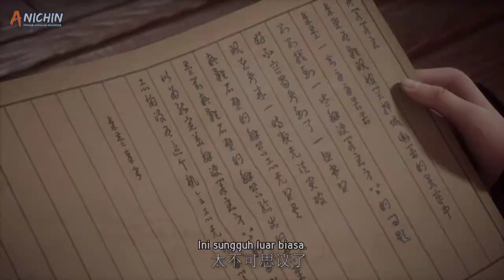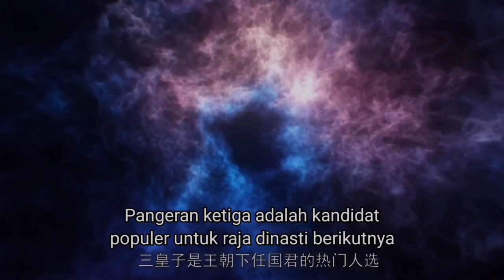Misi Lord Qinchen | Martial master part 74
Hallo semuanya...
selamat datang di chanel alur cerita donghua
seperti biasa mimin membahas film donghua series MARTIAL MASTER
semoga kalian semua terhibur untuk menonton nya yah. Terima kasih
martial master episode 265

bagi teman teman semua yang belum menonton video sebelum nya kalian bisa langsung menonton nya yah. link nya ada di bawah ini :